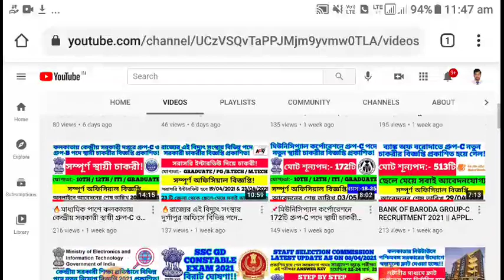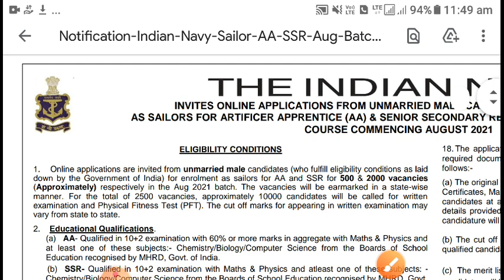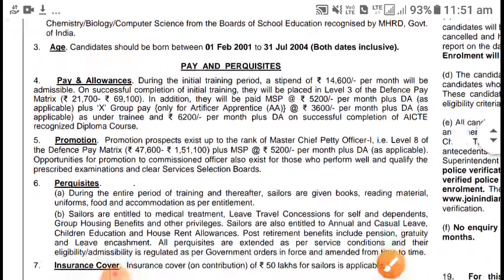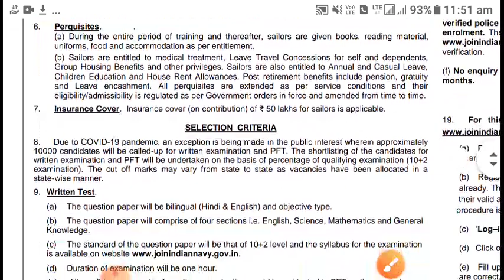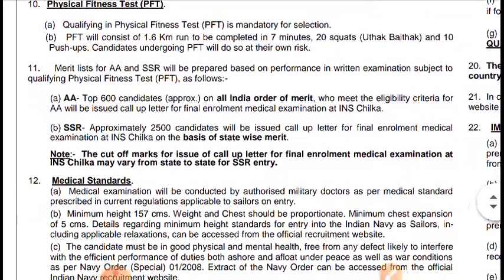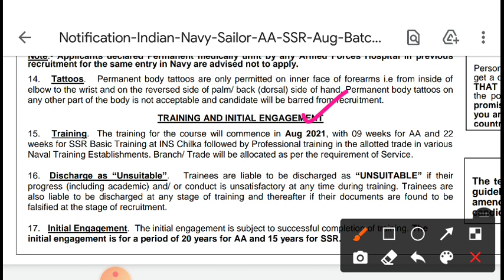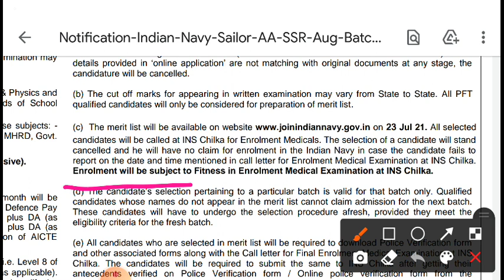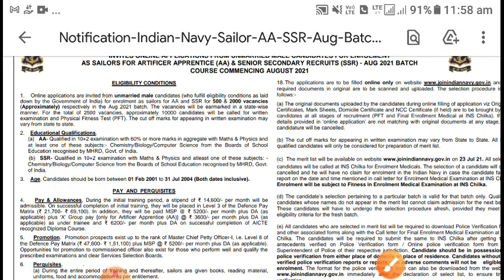🔥12TH পাশে ভারতীয় নৌবাহিনীতে 2500 শূন্যপদে বিরাট স্থায়ী নিয়োগ! | INDIAN NAVY 2500 (10+2) RECRUITMENT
উচ্চমাধ্যমিক (10+2) পাশে ভারতীয় নৌবাহিনীতে স্থায়ী চাকরীর বিজ্ঞপ্তি প্রকাশিত হয়েছে গ্রুপ-C পদে।  অনলাইনে ফরম পূরণ করে আবেদন করুন।আবেদন শুরু হচ্ছে 26 এপ্রিল 2021 থেকে। এত ভালো সুযোগ বার বার পাবেন না।

দেখুন সম্পূর্ণ ভিডিওটি ও জেনে নিন সমস্ত তথ্য।

30/04/2021 তারিখ পর্যন্ত অনলাইনে আবেদন চলবে।

23 টি জেলা থেকে সহ সারা ভারত থেকে শুধুমাত্র ছেলেরা আবেদন করতে পারবেন । সমস্ত বিষয় জানতে ভিডিওটি খুব মনোযোগ দিয়ে দেখুন। এটি সম্পূর্ণ অফিসিয়াল বিজ্ঞপ্তি।

🔥অফিসিয়াল ওয়েবসাইটে একবার যাচাই করে নিন এই আপডেটস এর সত্যাসত্য

🔴 ফ্রী নোট,  pdf ও প্রতিদিন নতুন নতুন চাকরীর খবর পেতে এবং প্রতিদিন ক্যুইজে অংশগ্রহণ করতে টেলিগ্রামে যুক্ত হতে এই লিংকে ক্লিক করো:
অথবা, টেলিগ্রামে সার্চ করো "Competitive Exam Portal" এবং যুক্ত হয়ে যাও আমাদের টেলিগ্রাম গ্রুপে।

*এই রাজ্যের দুর্গাপুরে সরাসরি ইন্টারভিউ দিয়ে চাকরী, বেশিরভাগ পদেই কোনো অভিজ্ঞতার প্রয়োজন নেই, ইন্টারভিউর তারিখ 19 এবং 23 শে এপ্রিল, 2021। এই সুযোগ হাতছাড়া করবেন না!*

*এইট পাসে গ্রুপ-D পদে নতুন নিয়োগ রাজ্যের হসপিটালে। আজকেই অফিসিয়াল বিজ্ঞপ্তি প্রকাশিত হলো। এখনই বিস্তারিত জেনে নিন।*

*1768 টি সম্পূর্ণ স্থায়ীপদে রাজ্য স্বাস্থ্যদপ্তরে নিয়োগ বিজ্ঞপ্তি প্রকাশিত হলো। দেখুন কি যোগ্যতা লাগবে, পদের নাম, আবেদনের শেষ তারিখ সহ আরো নানান দরকারী তথ্য। এখনই নীচের লিংক এ ক্লিক করুন।*

*রাজ্যে 8th পাশ যোগ্যতায় গ্রুপ-D পদে নিয়োগ বিজ্ঞপ্তি প্রকাশিত হয়ে গেল। দেখে নিন বিস্তারিত তথ্য ও অনলাইনে আবেদন শুরু করে দিন এখনই। শেষ তারিখ 03/02/21।*

🔥রেলের NTPC 5TH PHASE এর সম্পূর্ণ তারিখ ও ADMIT ডাউনলোড করুন এই লিঙ্ক থেকে